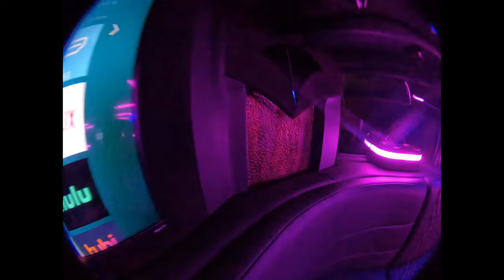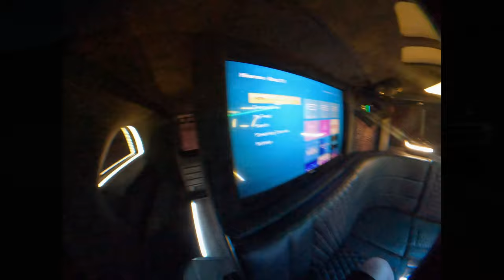Moab limo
Exmoablimo, Moab, Moab limo, Moab taxi, arches national park, hummer limo, batchelor party Moab